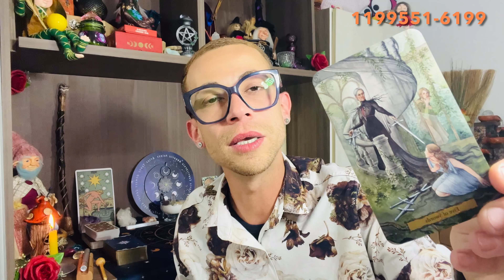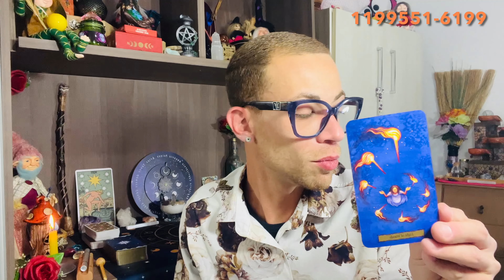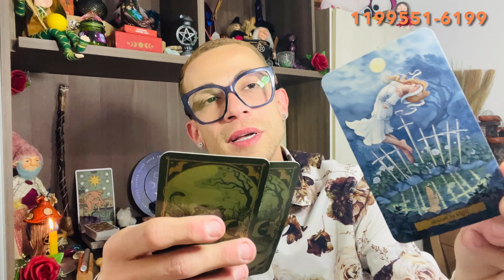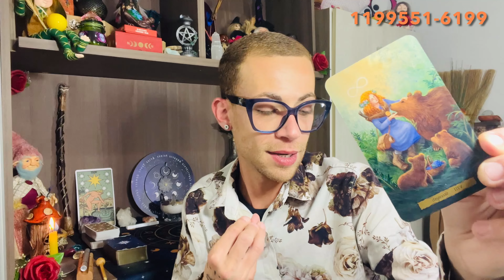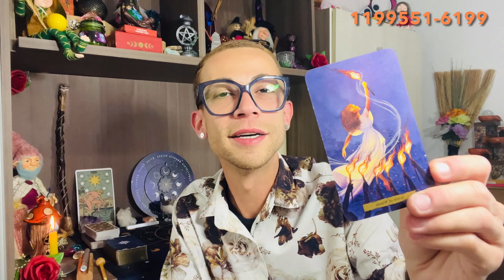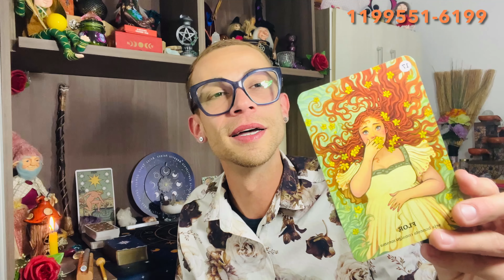ÁRIES ♈️ É HORA DE AGIR! VOCÊ SABE O QUE PRECISA SER FEITO!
Oie ☺️
Me chamo Brunno Tavares
Tarólogo ♥️ Místico 🧙🏻‍♂️ Terapeuta Holístico 🪽

🪄A Magia está em nossas Mãos 🙌🏻
Todo poder já existe dentro de você 🦋

🎥 Canal voltado para Conselhos Mágicos, Cura da Alma e Amor no Coração. 🥰

Leituras de Tarô, Oráculos, Orientação Espiritual e toda Energia Positiva do Universo! 🌠

Gratidão por ter passado por aqui! 🙏🏻